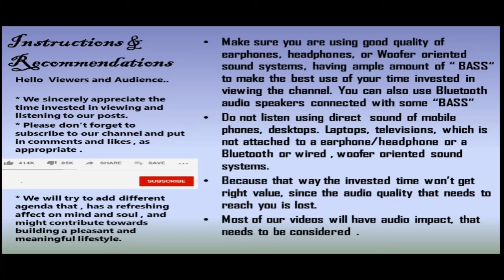Te Tea and Te re K Te together Teen Taal Dha G te te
TE TEA and TE RE K TE together - In a Kaida